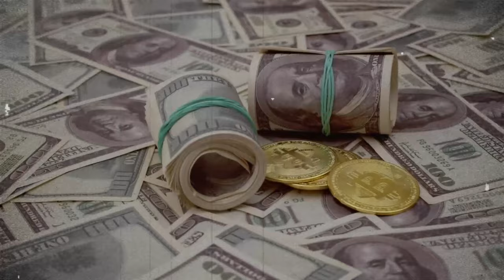Klaas Bruinsma: The Man Behind the Notorious Criminal Empire!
Uncover the captivating story of Klaas Bruinsma, the mastermind behind a notorious criminal empire, in this intriguing YouTube video. Delve into the details of his criminal activities and the empire he built, as well as the individuals who were entangled in his web. From his early beginnings to the dramatic events that unfolded, this video provides a comprehensive account of Bruinsma's life, offering viewers a glimpse into the dark world of organized crime.